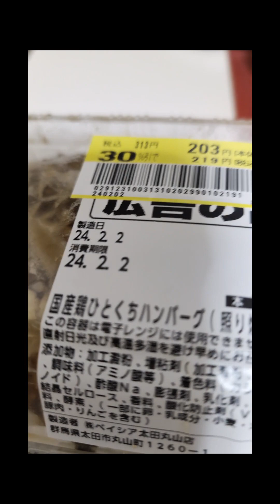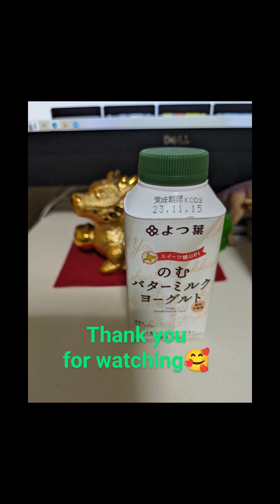🐉まぷちゃんの創作🤔クッキングやってTRY㉚ベイシアの国産鶏ひとくちバーグサンドと黒糖名門黒棒バナナホイップナッツサンドを作ってみた🐉🐲🐲🐲🐲